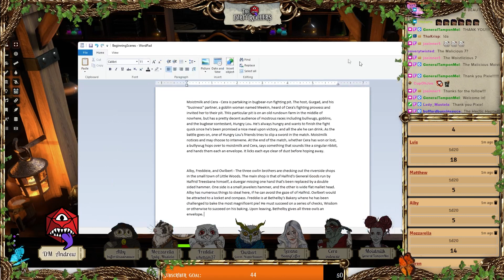Witchlight Campaign Ep. 0: Introductions and Stat Rolls! | The Dirty Rollers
Here it is, our very first session from our very first live streamed game, The Wild Beyond the Witchlight! Watch to see our player and their character introductions, live stat rolls, and a couple of the intro scenarios for some of the characters!

Join us live on Twitch every Wednesday night at 6:30pm EST to catch new episodes of the campaign!

Hive Social: @dirtyrollersrpg

Merch!

Thumbnail by Crissy and Melissa!
Logo, video intro, editing, and outro by Crissy Irwin.
Character art, token art, and reactive images by Melissa Irwin.

Ambiance and music during the episode from Syrinscape!